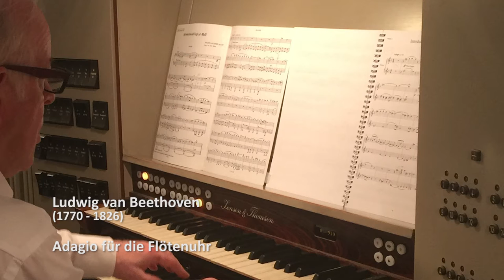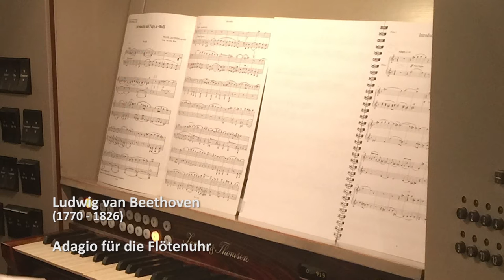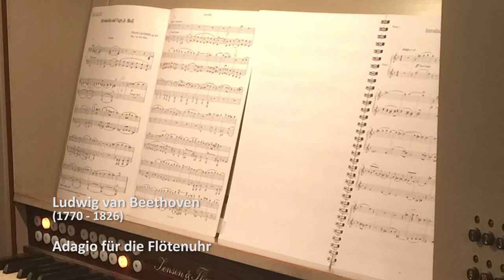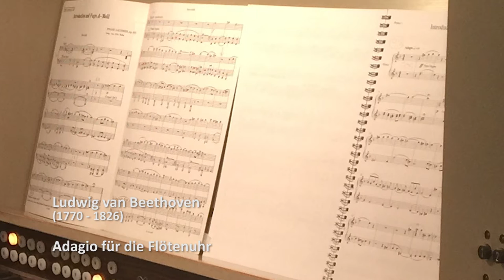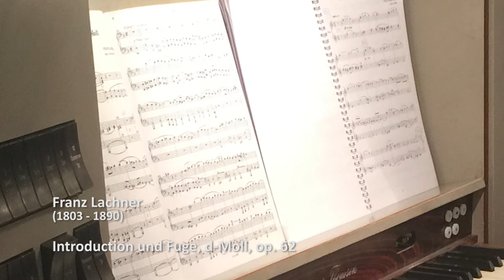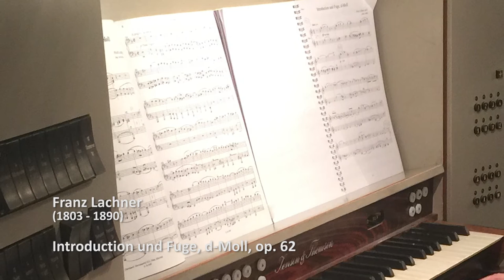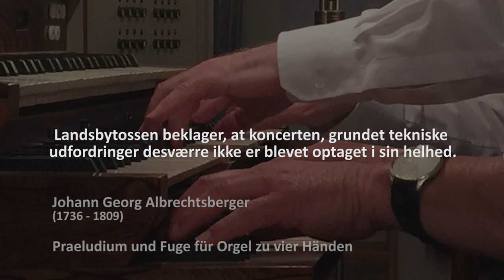Orgelkoncert for otte lemmer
Landsbytossen har fundet en makker!

Sammen med kollegaen Carsten Engstrøm gennemfører han et orgelprogram for fire hænder og fire fødder - ren Octopus!

Det er ikke den store musik, men tæller dog flere store navne: Beethoven samt dennes lærer Albrechtsberger, Schubert og Gade; dertil kommer Johann Strauss og Sousa, som vil bidrage med kendt stof i nye omgivelser - mest for sjov.

Program:
00:09 - Intro
05:10 - Christian Gottlob Höpner - Einleitung und Fuge op. 9 für zwei Organisten
11:56 - Niels W. Gade - Andante for 4-hændigt orgel
15:51 - Franz Schubert - Fuge e-Moll, op. posth. 15
19:24 - Ludwig van Beethoven - Adagio für die Flötenuhr
24:34 - Franz Lachner - Introduction und Fuge, d-Moll, op. 62
29:11 - Yderligere info
29:45 - Johann Georg Albrechtsberger - Praeludium und Fuge für Orgel zu vier Händen (desværre får vi, grundet tekniske udfordringer, kun et par minutter af denne inden båndet løber ud. Vi tager revanche næste gang).